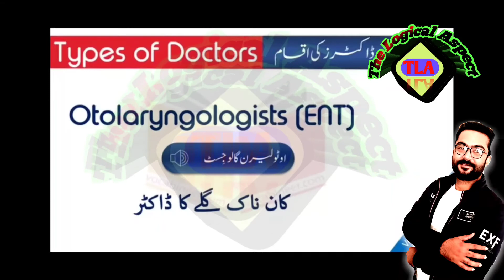Medical Vocabulary in Urdu | Types Of Doctors Vocabulary Words and Terms in Urdu and Hindi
Learn types of doctors vocabulary for different disease words and terms urdu and hindi . Medical Vocabulary words help you make the medical field easier for you to understand